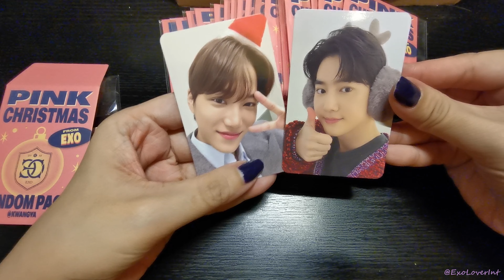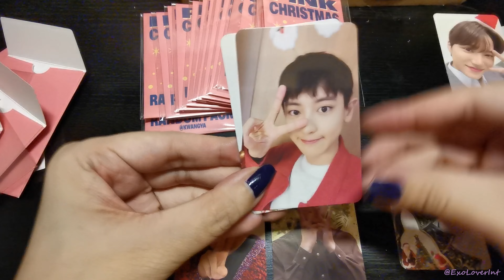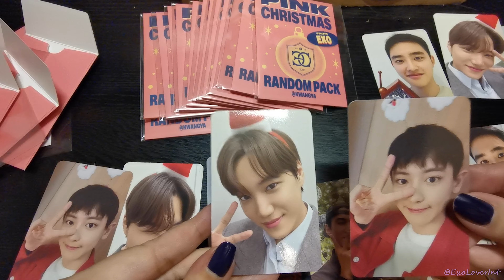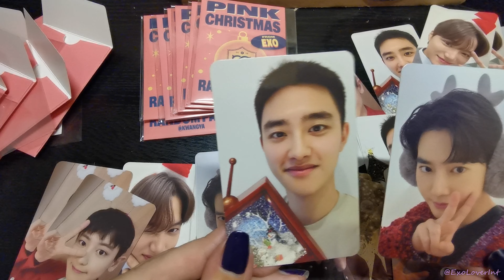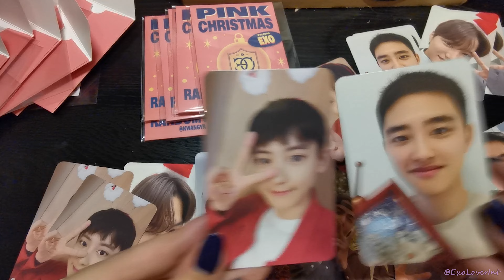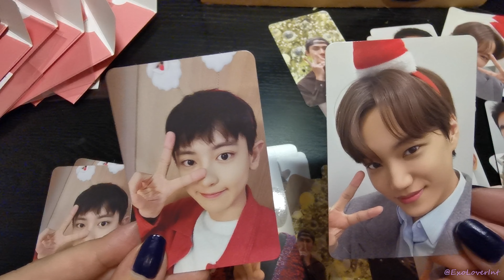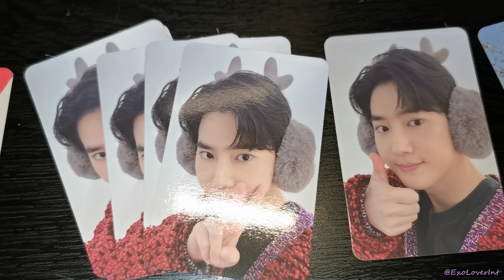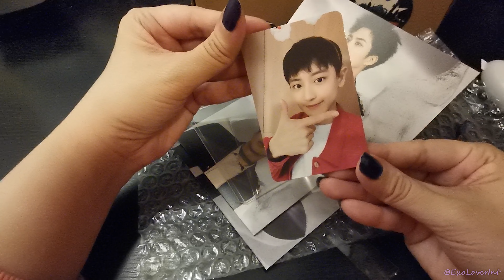EXO Pink Christmas Random Pack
20 packs